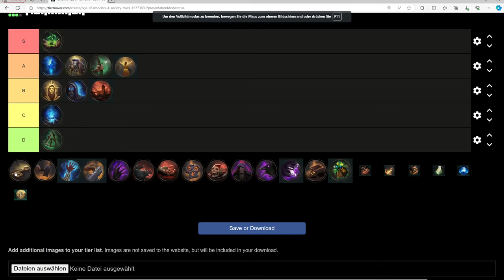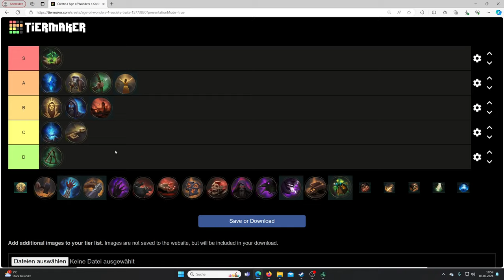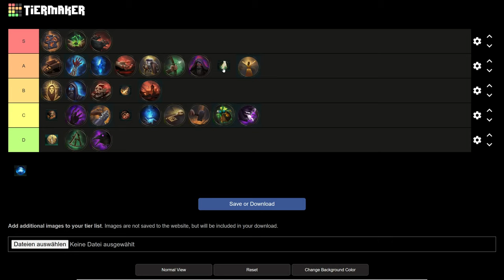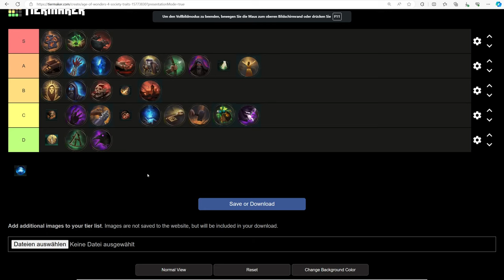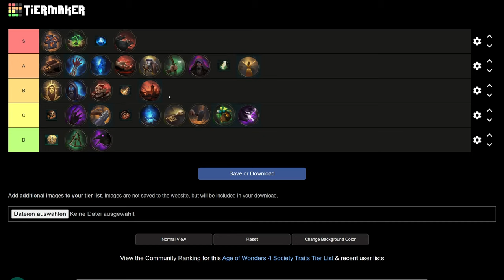Die definitive Gesellschaftsmerkmal Tierliste!AoW 4 Primal Fury (Stand März 2024; SP)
In diesem ausführlichen Video möchte ich euch meine Meinung zur Einordnung der Socialtraits von Age of Wonders 4 geben (Stand März 2024). Alle Kulturen werden mit jedem Detail besprochen. Natürlich werde ich sicherlich hier und da etwas vergessen oder aus rein persönlichen Gründen zu einschätzen, wie ich es tue! Also verzeiht mir! :P